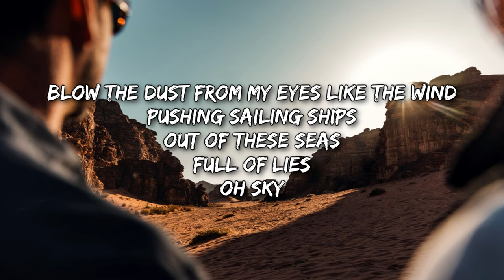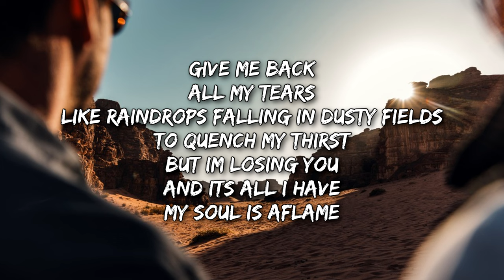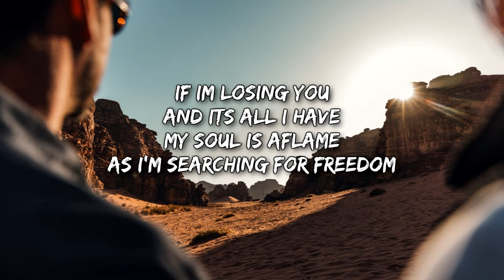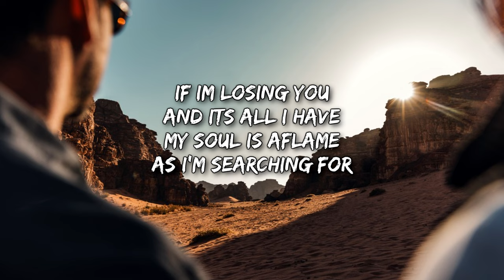Money Heist: Berlin - Toys (JULIELLE) (Lyrics)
Lyrics

Oh mother
Wipe away all my tears And please tell me They shine
Like dew in september Oh please
And father
Blow the dust from my eyes Like the wind
Pushing sailing ships
Out of these seas
Full of lies
Oh sky
Give me back
All my tears
Like raindrops falling In dusty fields
To quench my thirst
But i’m losing you
And it’s all i have
My soul is aflame
As I'm Searching for freedom
But stop
Crying
U're not the only one who's liyng and how can I
Be honest
If I...
If I’m losing you
I shot the sheriff; he stole my toys